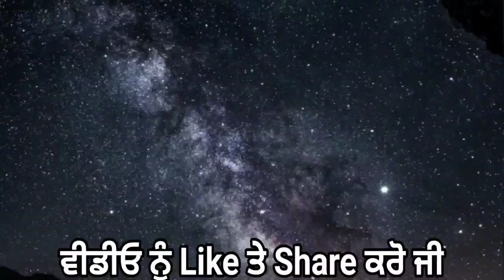punjabi news today live - Punjab Weather Today - Punjab News